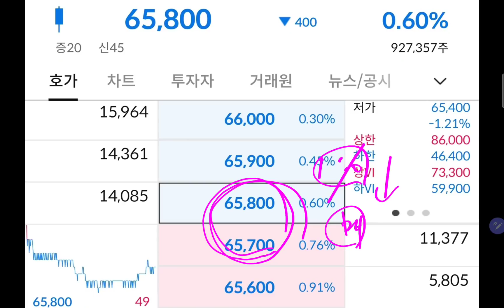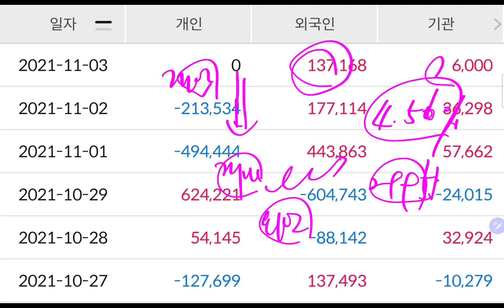삼전 1000원 이상 폭락하니 왠지 기분이 설레입니다!!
감사합니다.